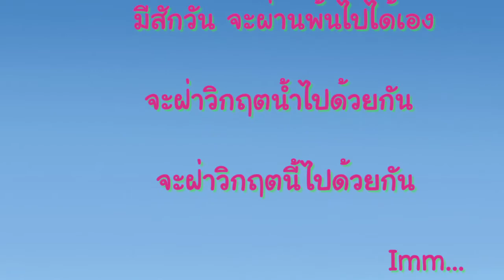น้ำใจไทย (สำนักงานตรวจคนเข้าเมือง).mpg